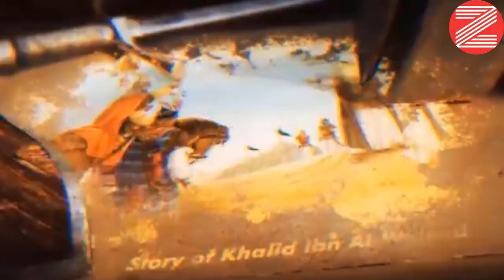Khalid Bin Waleed Ep10 |Kisse Nabiyon ke | Byzantine Empire | Islamic Battles | Islamic Information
Khalid Bin Waleed Ep10 | Nabiyon ke Kisse |byzantine empire | Islamic Battles |Islamic Information

Behno aur Bhaiyon aap ke Channel Zameer ki Aaawaz par Khalid Bin Waleed Ep10 |Nabiyon ke Kisse |byzantine empire |Islamic Battles |Islamic Information Mard e Mujahid | Great General of Battles|  |Islamic Information General वो कौन था Roman Empire
 Nabiyon ke kisse | सहाबियों के किस्से |Sahabiyon ke waqiat sahabiyon ki kahani Nabiyon ki Kahani |नबियों के किस्से |Nabiyon ke Waqiat |stories of the prophets, prophet stories, quran Ke viral video ap ke liye bananaya hai jis me Adam Alehissalm Shish Alehissalm Tahrikh-E-Islam IslamSearch
Islam Studio 9 PAIGAM E AULIYA  Nuh Alehissalm Ibrahim Alehissalm ismaile Alehissalm yaqub Alehissalm Suleman Alehissalm harun Alehissalm Musa Alehissalm Masih Isa Alehissalm se Muhammad Sallahualehi va Alehissalm Imam e Husain Mol Ali tak ke kisse Aur Mojzat Aap ko Quran Majeed ki Roshni me Sunaye Jayege video ko zyada se zyada Share kare taki muslim bhai behno tak islamic Information ilme deen aap ke zariye pohch sake channal ko Subscribe like kar ke Humen Saport karen
  Jazakallah Kher

1. Khalid bin Waleed Ep10
2. Nabiyon ke kisse
3. Sahabiyon ki Kahani
4. Nabiyon ke Qisse
5. नबियों के किस्से
6. Marde Mujahid
7. The Great General of Battles
8. Islamic Information
9. Roman Empire
10. Byzantine Empire

4. stories of the prophets
5.prophet stories
6.quran stories
7.Nabiyon ke kisse
8 Nabiyon ke Waqiat
9.Nabiyon ke Mojzat
10.Adam Alehissalm ka kiss
11.Shish Alehissalm ka kissa
12.Nuh Alehissalm ka kissa
13.Ibrahim Alehissalm ka kissa
14.ismaile Alehissalm ka kissa
15.yaqub Alehissalm ka kiss
a
16.Suleman Alehissalm ka kissa
17.harun Alehissalm ka kissa
18.Musa Alehissalm ka kissa
19.Shis Isa Alehissalm ka kissa
20.Muhammad Sallahualehi va Alehissalm
21.Imam e Husain
22.Mol Ali ka kissa